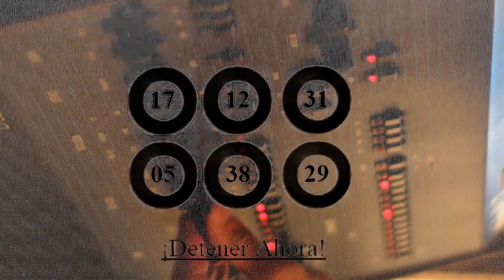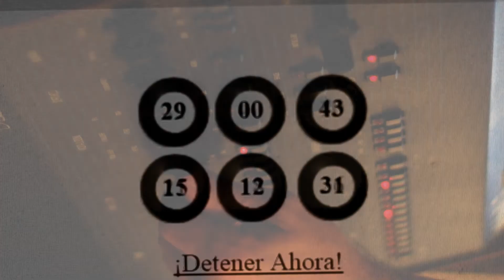AZAR - track 08 sintetico - NAHUEL ANTUÑA - 2015